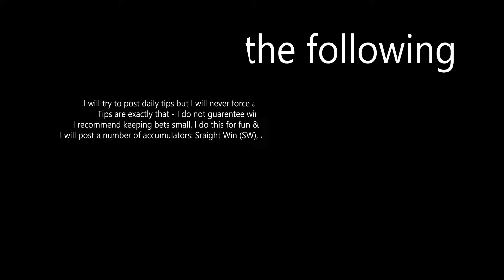Another 1 Free Football Accumulator Tips for 31st October 2022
Additional Over 1.5s Tip

IMPORTANT INFO:
I research all tips myself using form, postion, etc. but having some additional background knowledge from yourself is an advantage.
These tips/predictions can be adjusted, combined, or ammended to your liking. Don't fancy a team/game? Take them out.
I will try to post a number of accumulators: Sraight Win (SW), Both Team To Score (BTTS) & OVER 2.5 Goals (2.5s) typically.
Different bookmakers have different odds so it is best to shop around to find the best odds.
I tend to keep my own accumulators between 5-8 games/teams (4 obviously min. & 9 max.) unless it is a short odd bet (over 1.5 goals) which can have up to 20.
I recommend keeping stakes small - I do this for fun & any profit is a bonus so GAMBLE RESPONSIBLY. 18+

I may post more than one video so it may be in your intrest to turn notifications on.

End screen provided by Vecteezy.com